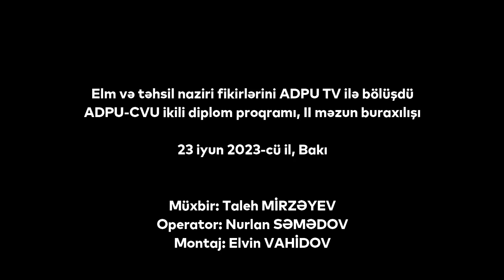Nazir fikirlərini ADPU TV ilə bölüşdü - ADPU-CVU ikili diplom proqramı, II məzun buraxılışı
İyunun 23-də Bakı şəhərində ADPU-nun Corc Vaşinqton Universiteti ilə birgə ikili diplom proqramının ikinci məzun buraxılışı keçirildi